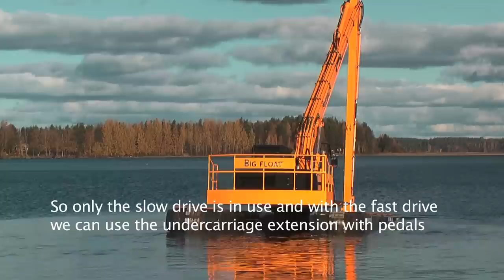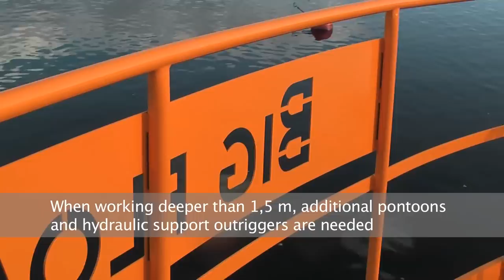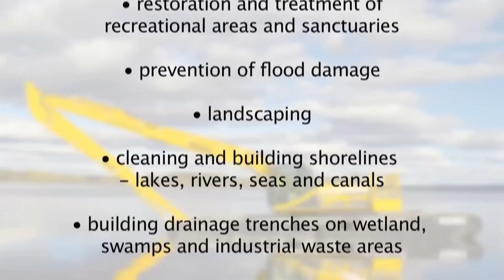JCB JS220 REMU Big Float Eng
Machine with 20 meter  boom for marshlands and shallow-water areas.
This machine is not for deep water. Factory test drive with basic equipment.
Fully equipped, working version of Big Float in the video "Big Float CAT".